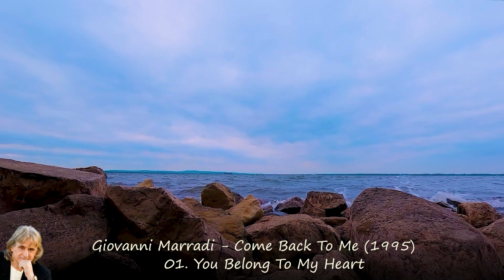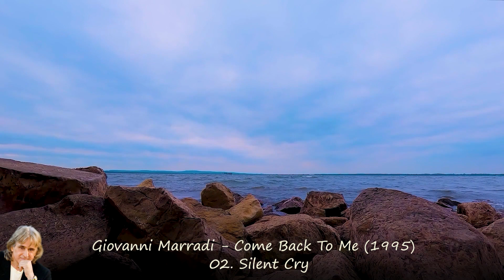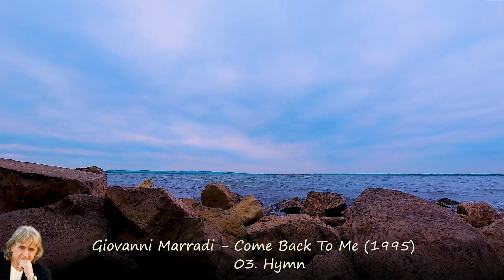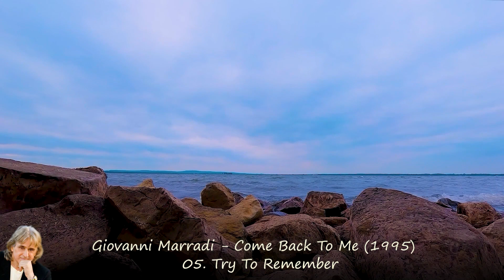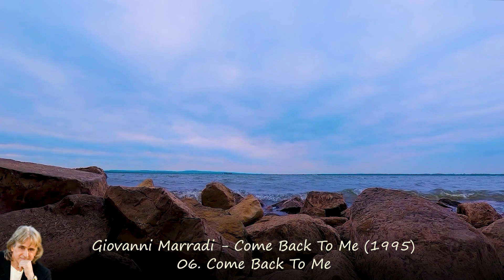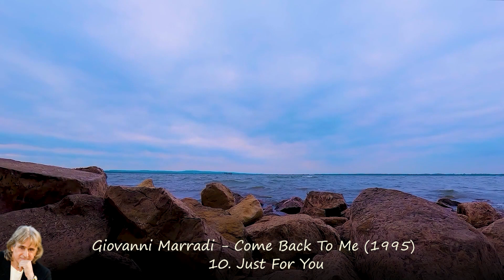Giovanni Marradi - Come Back To Me (1995)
I hope you relax, reminisce about good, happy memories. And happiness will come to you. Tracklist:
01. You Belong To My Heart  (0:00)
02. Silent Cry  (3:17)
03. Hymn  (6:21)
04. Ecstasy  (9:00)
05. Try To Remember  (12:24)
06. Come Back To Me  (15:32)
07. Nadia's Theme  (18:51)
08. Impossible Love  (21:39)
09. Greensleeves  (24:58)
10. Just For You  (28:51)
11. Anniversary Song  (31:52)
12. Dreams  (35:04)
                        Giovanni Marradi (born 1952) is a composer, pianist, arranger and television presenter.[1] He is the son of Italian trumpeter and conductor Alfredo Marradi; his great-grandfather, also named Giovanni Marradi, was a poet and composer.
Giovanni began playing piano at age five, and three years later was sent to study composition and technique with Michael Cheskinov at the Russian Conservatory. As a young adult, he played throughout Europe and the Middle East, but his dream was to come to the U.S. to pursue his music career. After arriving in California as an Italian immigrant, Giovanni played small concerts in Southern California and was asked to perform at Caesar's Palace in Las Vegas. Giovanni became one of the most successful expressionist pianists of our time, as well as a composer, arranger, recording artist, inventor and illustrator. Among his accomplishments, he sold 120,000 CDs in one two-hour segment on the QVC shopping channel. Another record that still stands as one of his outstanding achievements in the music industry is selling over four million CDs during his appearances on QVC and the Home Shopping Network.
Giovanni produced, directed and hosted Giovanni's World of Music, a 28-episode television music series broadcast on stations around the world and distributed by Warner Brothers Television. Both the series and Giovanni himself have been nominated for and received several awards from the National Academy of Television Arts and Sciences, the Telly Awards, EMA and the New York Festivals. His concert specials on PBS are still being aired. Giovanni has recorded over 130 CDs and two DVDs from his televised specials.
In 1995, he formed his own label, NewCastle Records. He released over 60 titles with NewCastle before signing with Atlantic Records in 1998, making his label debut, Destiny.
 (From: Wikipedia)